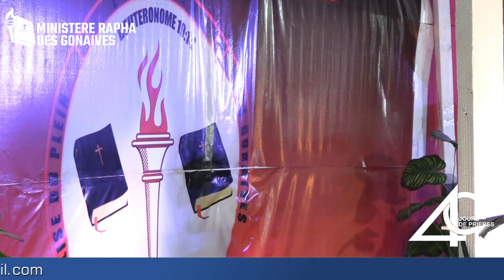Message Béni par Evangeliste Dieufait Dieujuste